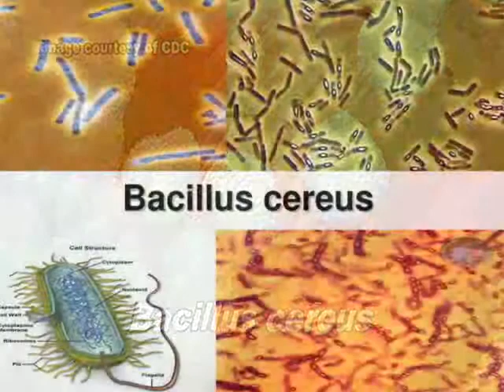SALUD Micro Cuidado con el Arróz.